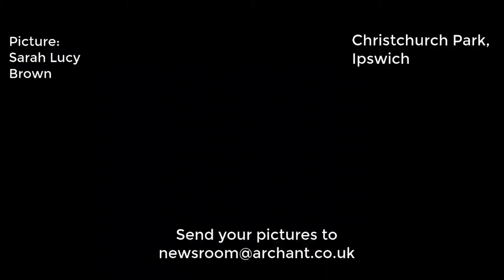Snow pictures from today's Beast from the East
Have we pictured you?